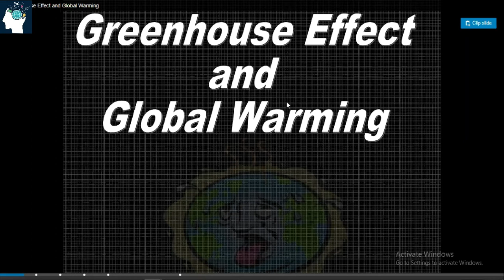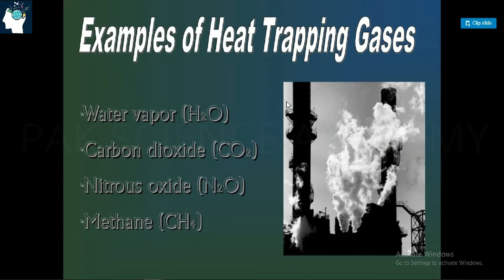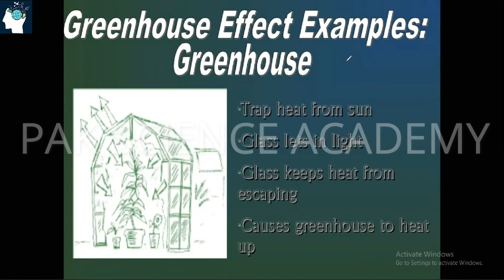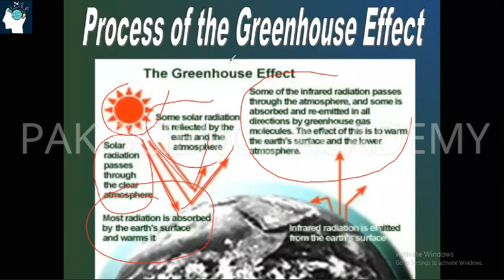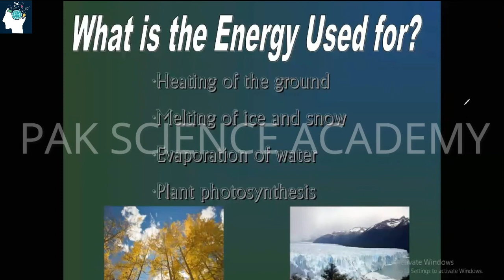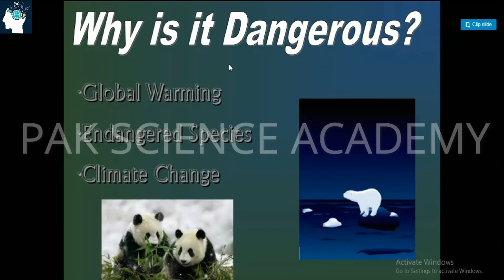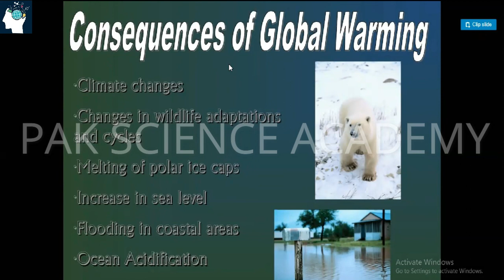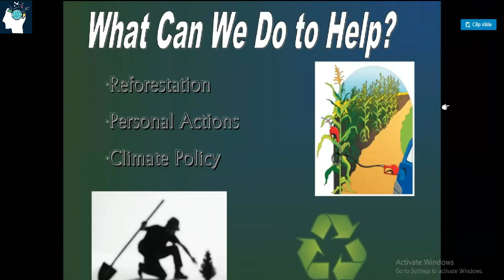Greenhouse Effect & Global Warming Bsc Full Lecture | In Urdu/Hindi | Chemistry | PSA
Greenhouse Effect & Global Warming Full Lecture

I'm an educationist. I have 10 years teaching experience in chemistry. I can teach Chemistry and biology to university and high school students (O level, A level). I know how to direct and help out the students in their quiz’s, assignments, projects, papers, labs, slides. I am very passionate to write material and make presentations related to any field of chemistry.
General chemistry (Basic concept)
Hydrocarbons
Organic Chemistry Mechanisms
Alcohols, ether, carboxylic acids and their derivatives
Carbonyl compounds and their derivatives
Organic synthesis
Organic Chemistry
Basic general chemistry concepts
Hybridization
Chemical bodings
Electro-chemistry
Chemical Equilibrium
Solution chemistry
Thermodynamic
Rate of reactions
Bio Organic Chemistry
Amines, amides, and their derivatives
Chemistry of benzene and other aromatic compounds
Polymer chemistry
Environmental chemistry
Biochemistry
Liquid, solid and gases
Industrial chemistry
Catalysis
Colloidal solution
Surface chemistry
Solvent extraction
Spectroscopy
Chemical kinetics
Any other related Organic, physical and inorganic chemistry